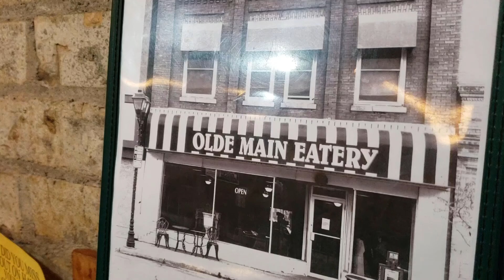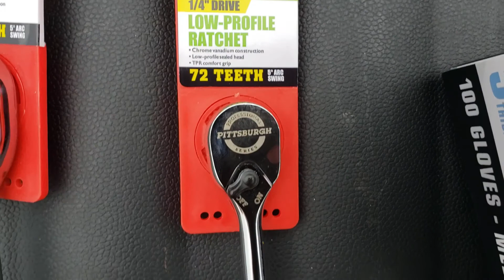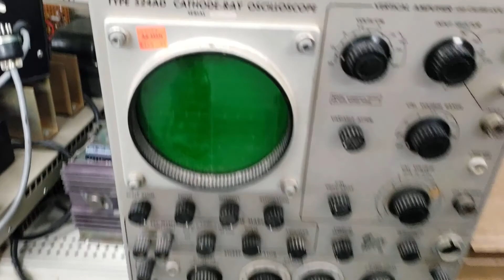Olde Main Eatery+Harbor Freight+Garage Cleanup=Perfect Friday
Breakfast at the OME, escaping Harbor Freight without too much damage, and decent progress in the garage.